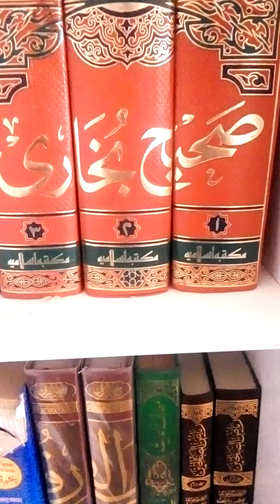Wahshat KY saay myn saary insaanہیں وحشت کے سائے میں سارے انساں . by hafiz Ibrahim Asif .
mahad alkhalil islami .
hafiz Ibrahim Asif .